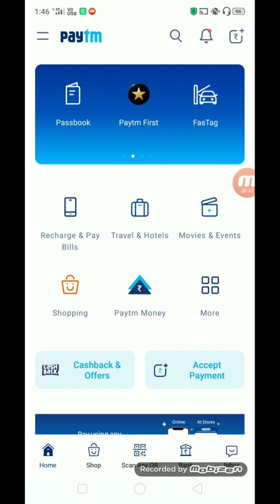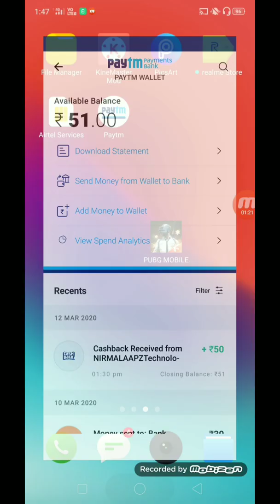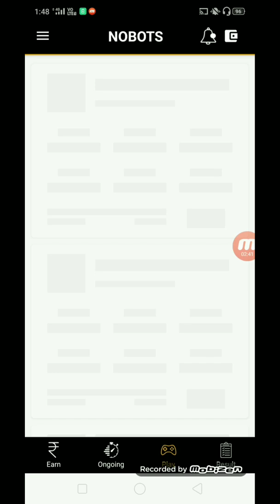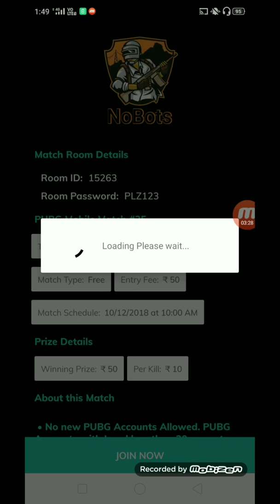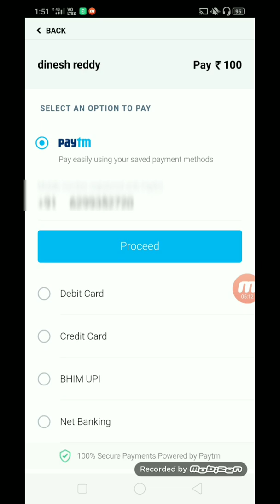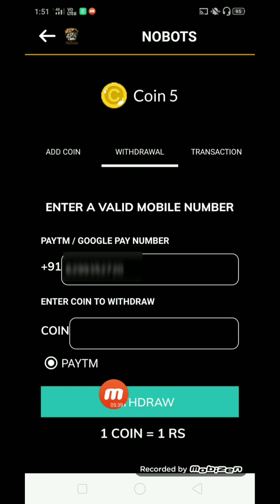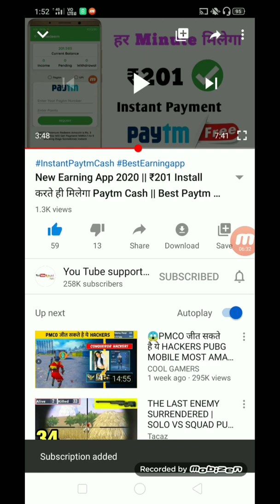how to earn money by playing pubg mobile. Best pubg tournament application.pubg khelkar paise kamaye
tarika

Pubg video

How to earn money by playing pubg, pubg khel kar paise kaise kamaye